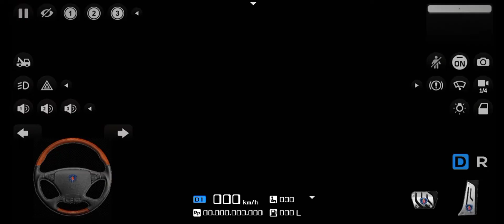NEW TATA 3118 WITH BACK LOAD🔥 | LORRY TRUCK | REVIEW | BUSSID TRUCK MOD😍🇳🇵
Heavy Driver Gaming Presents:
Bus Simulator Indonesia
(New Tata 3118 Bussid mod)

 "Small Gamer, Big Dreams"
Hello Guys! Today I'm back with another Special video for you, the Gameplay of Offroading map mod in Bus Simulator Indonesia.
It motivates me a lot to make more interesting video like this.😊

And also share my channel with your gaming friends🙂 Hopefully, They also do that same things, which I already tell you right before. So, Guys see you on my next video!
Till then bye, bye😋 take care & stay safe!
Keep Gaming🎮